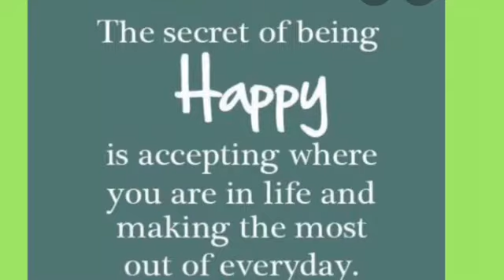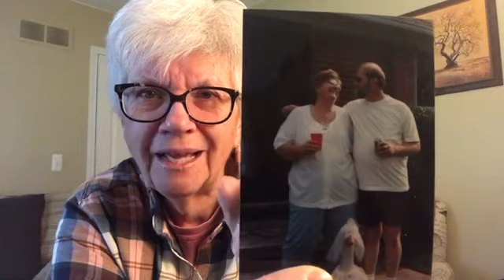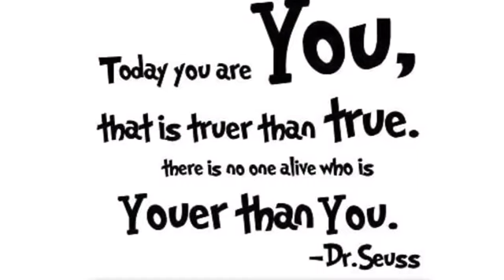WW WEIGHT LOSS JOURNEY: NEVER FORGET HOW SPECIAL YOU ARE 10-18-20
Check out

LGFWS914Y

35339 23 Mile Road
POB 31